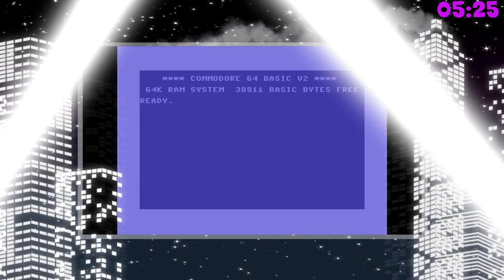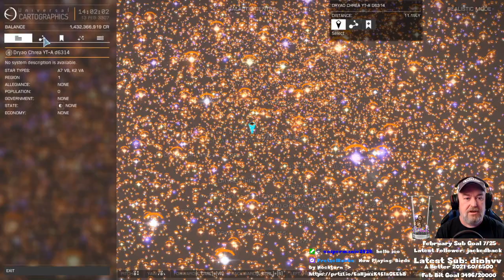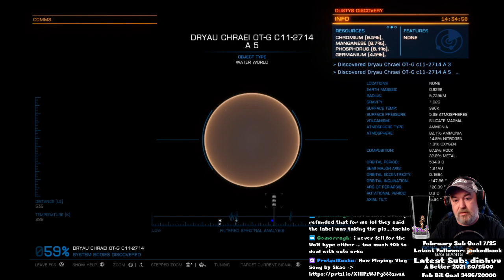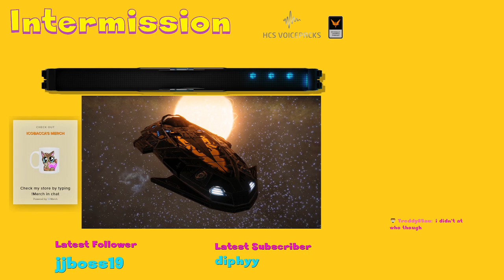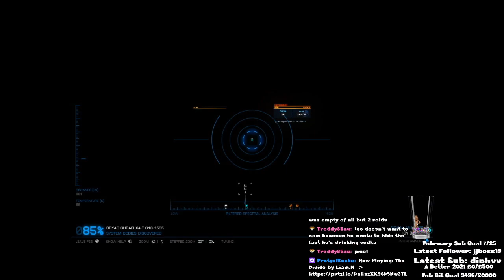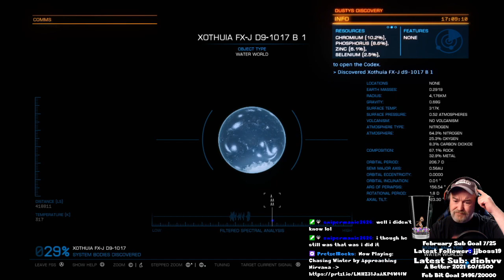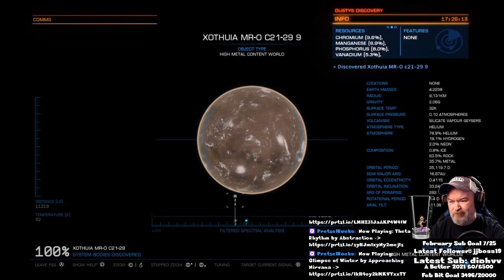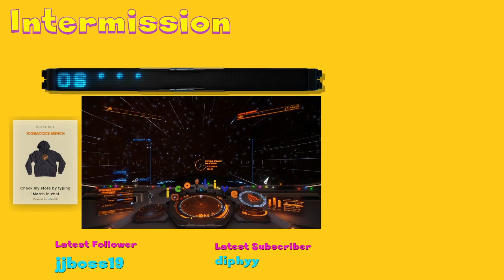Exploration Of Space! [PC][ENG]